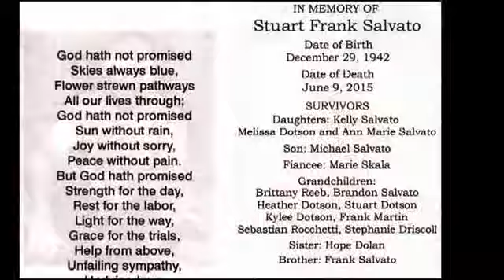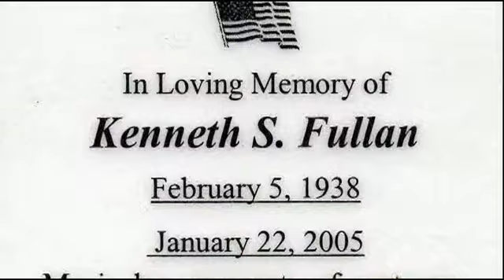Arthur William "Artie" Fullan Life Tribute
A man whose heart was filled with faith, hope and love, and who had a smile to match! Read more about Artie's life story, leave words of condolence, messages of love and share photos on his permanent memorial